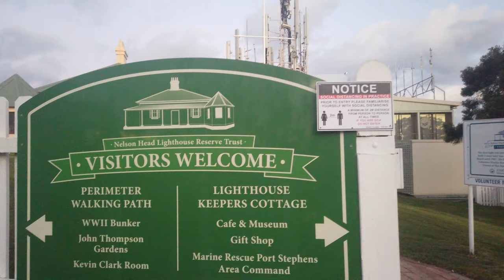Nelsons Bay Head Lighthouse Lookout @ Dusk | 4K Ultra HD